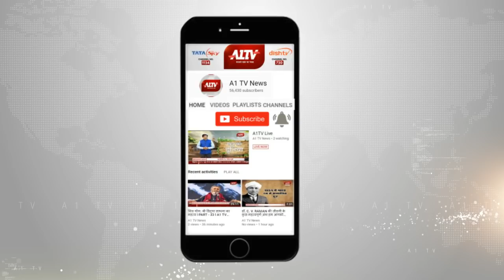सोनाराम चौधरी ने कांग्रेस में जाने की खबरों को किया खारिज